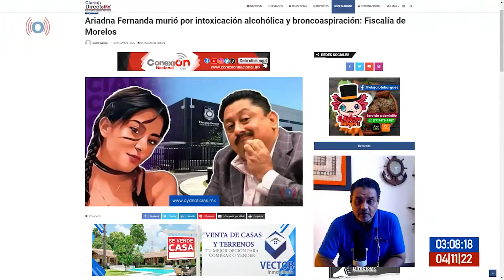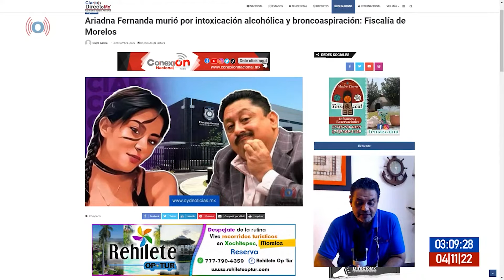¿Qué pasó con Ariadna Fernanda? Esto dice la Fiscalía de Morelos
La Fiscalía General del Estado de Morelos informó la causa de muerte de Ariadna Fernanda, una joven de 25 años cuyo cuerpo fue hallado en la Autopista La Pera-Cuautla.

【 Rᴇᴅᴇs Sᴏᴄɪᴀʟᴇs 】